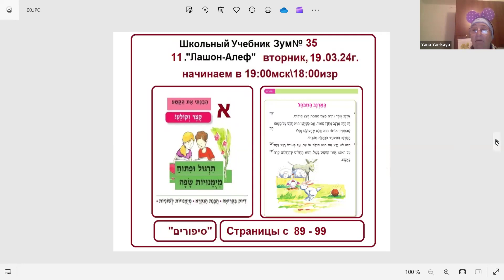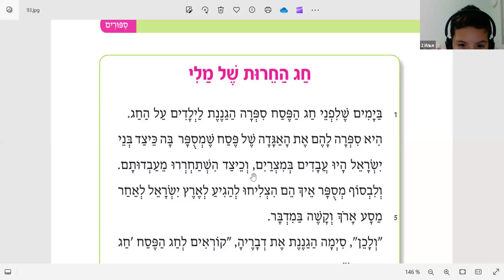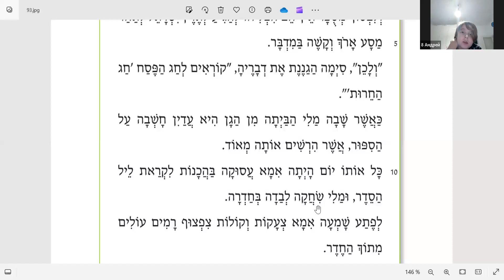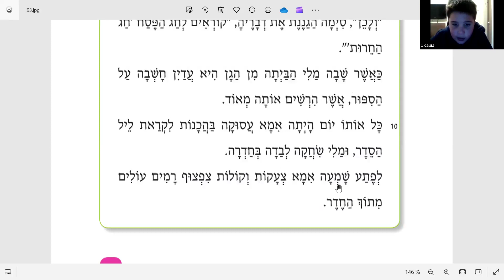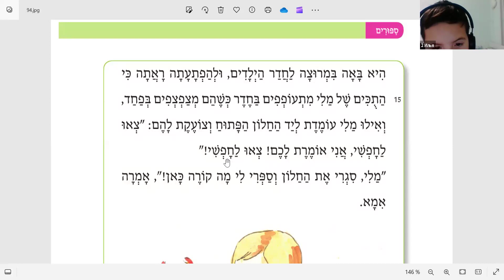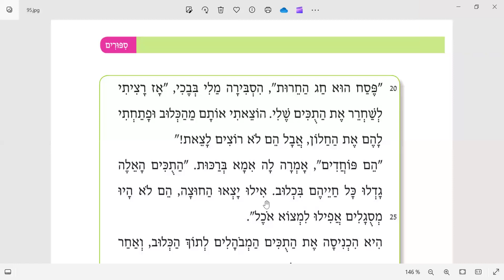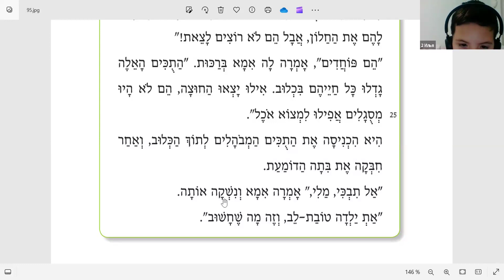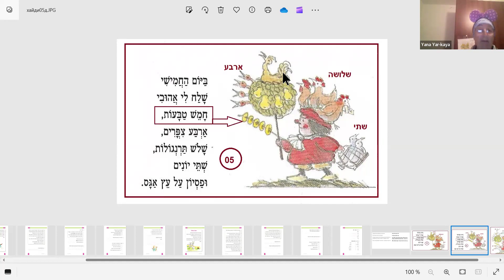Читаем школьный учебник ▶ Чтение на иврите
Читаем школьный учебник

🚩🚩 Школьный Учебник "Лашон-Алеф"(הבנתי את הקטע) - это продолжение учебников для школьников, которые изучают иврит, как иностранный язык.

❇️ Продолжаем читать, разбирать и переводить (при необходимости) книгу Алеф "קצר וקולע".

✅ На занятии №09 работаем со страницами с 89 по 99: упражнения " продолжение - סיפורים"